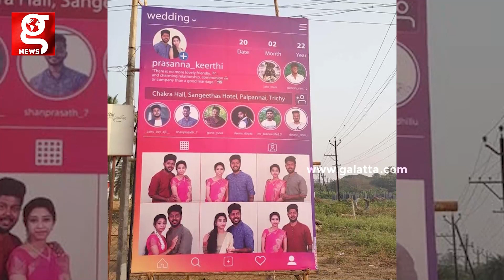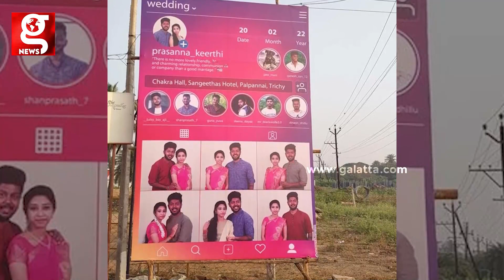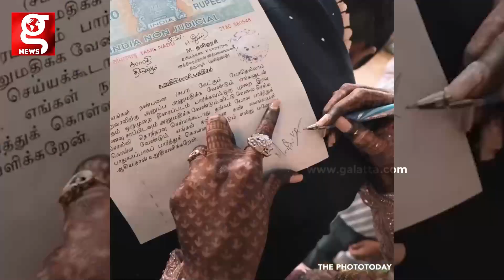மாசத்துக்கு ஒரு Tour..ஒரு Cinema..ஒரு Dinner🔥 -நண்பன் மனைவியிடம் பத்திரத்தில் Sign வாங்கிய The Boys!